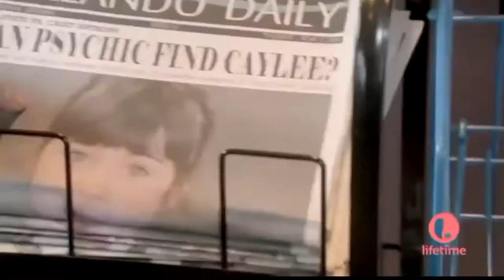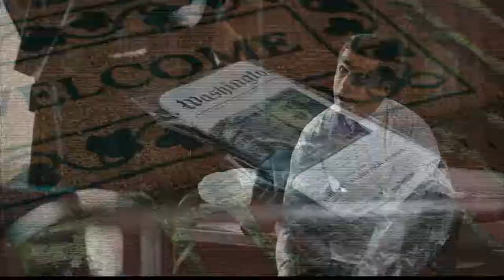RazorBack Reels 11 18 2014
Host: Skyelar Casada
Panel: Michael Howell, Clarissa Bustamante, Chandler Hrack
Producer: Tia Frazier
Assistant Producer: Kinsey Williams
TD: Kinsey Williams